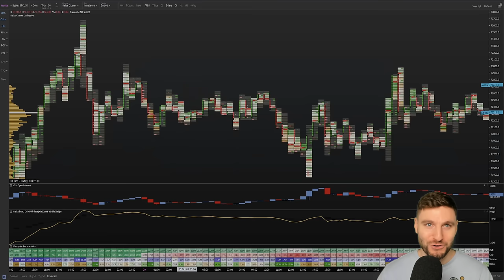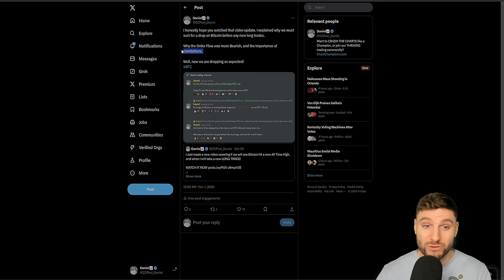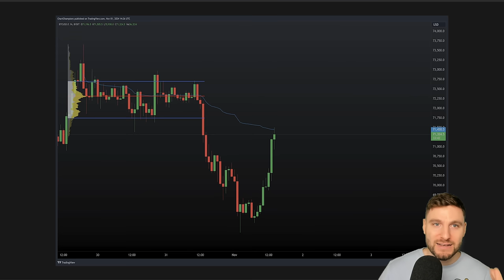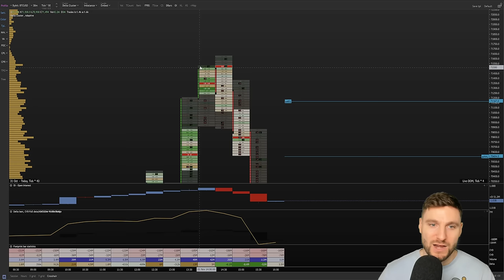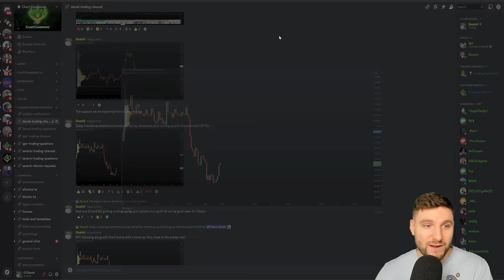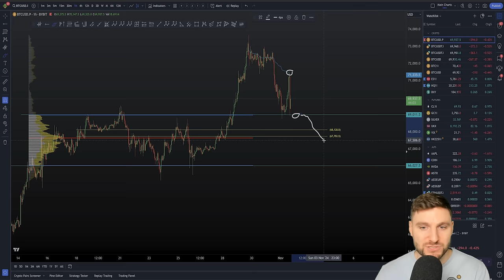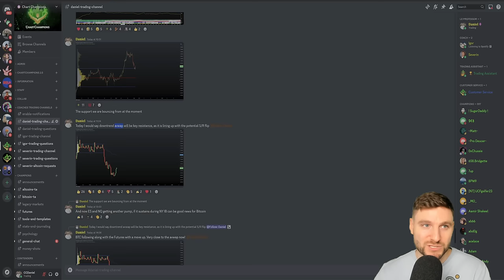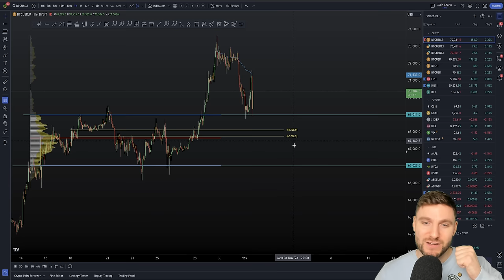Bitcoin Price Fakeout? Key Technical Analysis Before U.S. Election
In this video, Daniel dives deep into the cryptocurrency market and Bitcoin price movements as the US election approaches. With election buzz surrounding candidates like Donald Trump and Kamala Harris, market volatility is expected to ramp up. Daniel breaks down how upcoming election results could influence both the crypto markets and stock market movements, and shares insights on how these political shifts may impact Bitcoin and other key assets. Don’t miss this analysis of the opportunities present today for Bitcoin, which Daniel has shared exclusively with the Champions. Stay ahead in crypto trading as we navigate this high stakes election season!